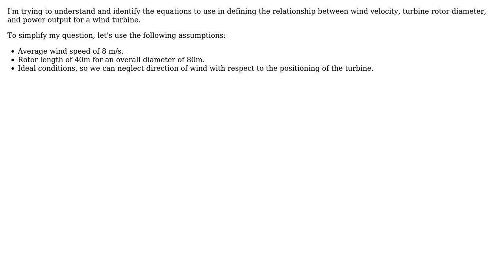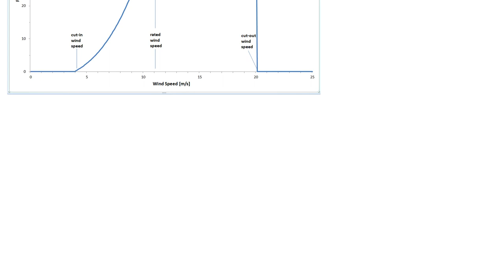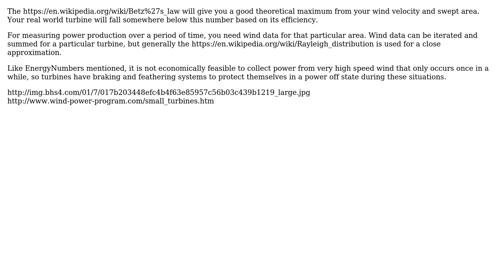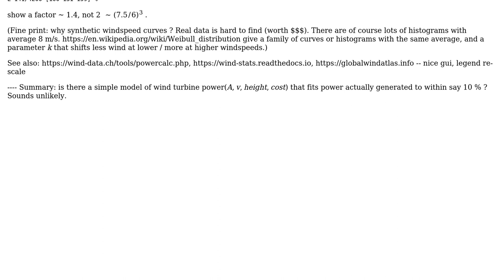Engineering: Relationship between wind velocity, turbine rotor diameter, and power output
With thanks & praise to God, and with thanks to the many people who have made this project possible! | Content (except music & images) licensed under CC BY-SA | Music | Images & others | With thanks to user ericnutsch user Dwiparna Datta user denis user 410 gone and the Stack Exchange Network Trademarks are property of their respective owners. You are responsible for your own actions.